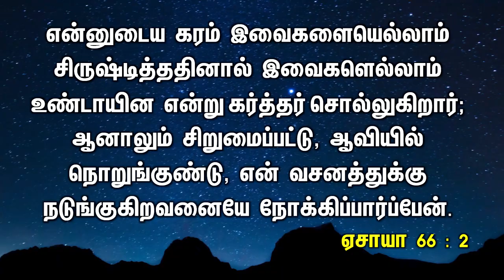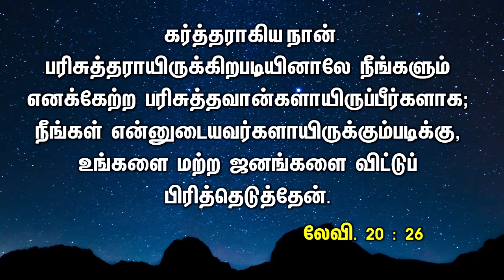Bible Study - ஆவிக்குரிய வாழ்வில் புத்திரன்- பாகம் - 6 - Pastor P.Arputharaj Samuel - August 18 2021